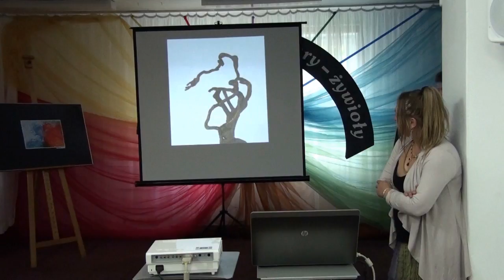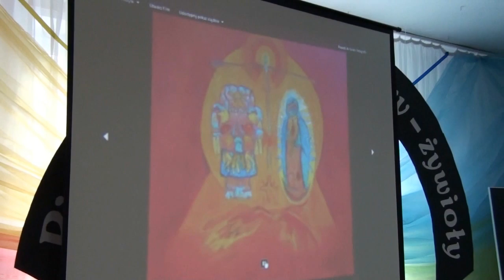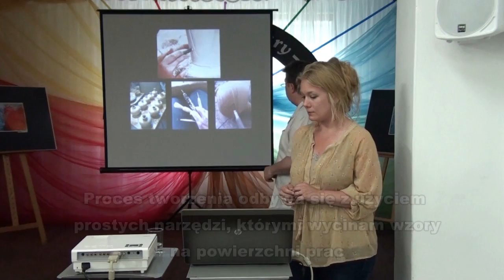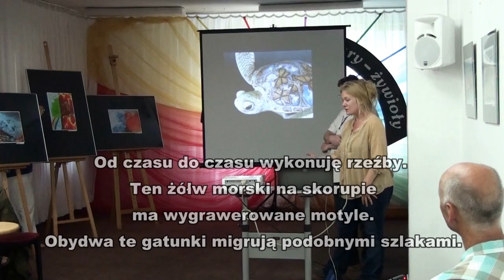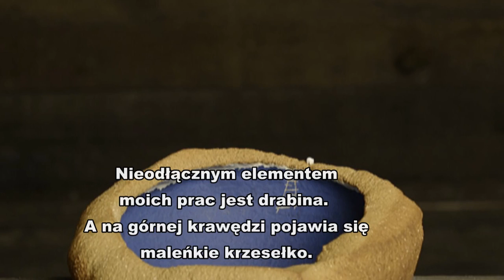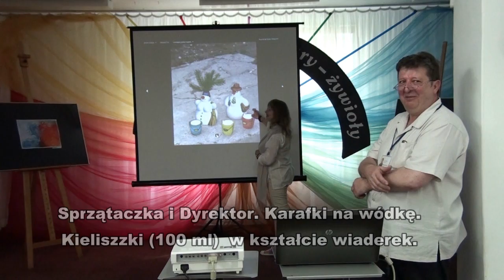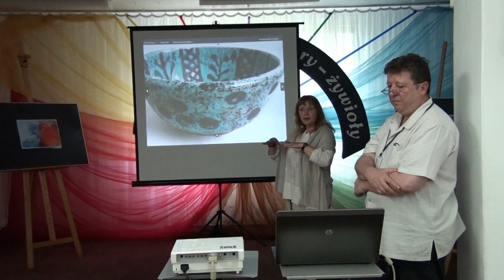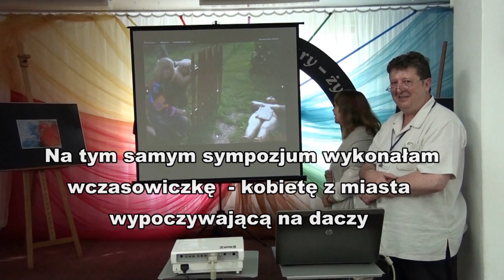Miejska Biblioteka Publiczna w Bolesławcu. Spotkanie z artystami ceramikami.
Już po raz kolejny odwiedzają Bolesławiec artyści ceramicy uczestniczący w tym roku - w 49. Międzynarodowym Plenerze Ceramiczno-Rzeźbiarskim. Dzięki Pani Marioli, która miała okazję wcześniej poznać i zaprzyjaźnić się z sympatyczną Eugenią z Meksyku doszło do niecodziennego spotkania w Bibliotece. Nasi goście opowiedzieli o sobie, zaprezentowali próbkę swoich dokonań artystycznych i wzięli udział we wspólnych warsztatach ceramicznych. W wydarzeniu uczestniczyli członkowie Internetowego Kręgu Przyjaciół Biblioteki i pięcioro artystów : Eugenia Belden (Meksyk), Stephanie Young (USA), Marc Iturri Torrellas (Hiszpania), Sophie Maslowski (Francja), Larysa Antonova (Ukraina).